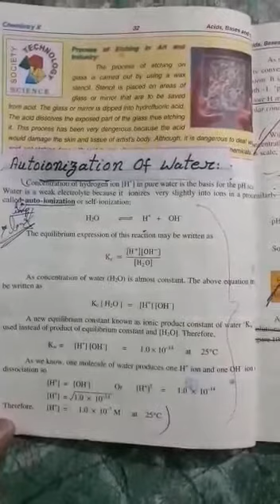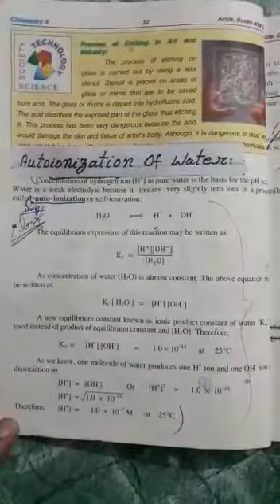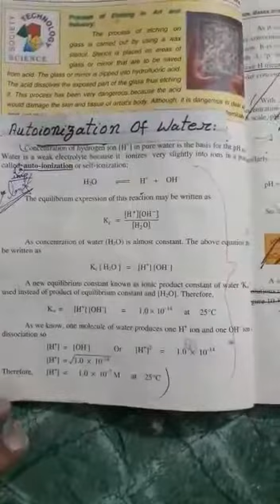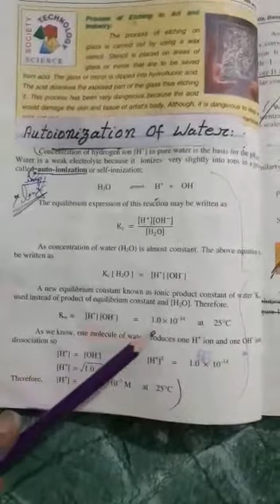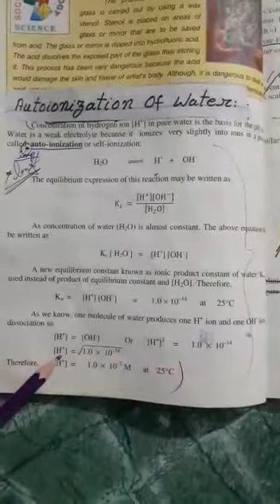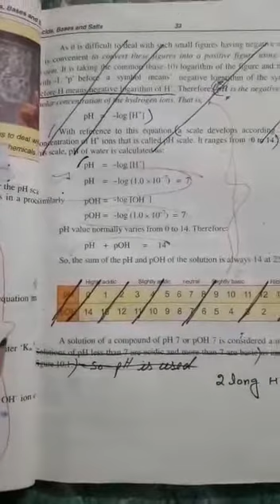Unit #2 Long question #3 Chemistry class-10th